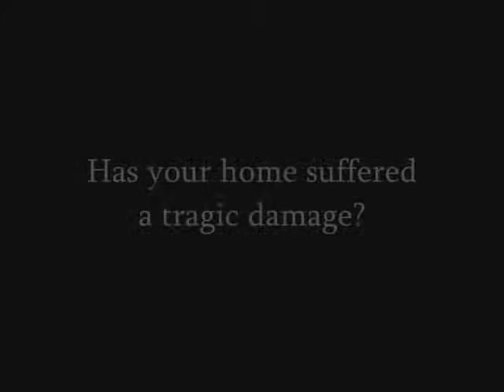La Conchita Construction Claim Work call Shafran 310 295 1960